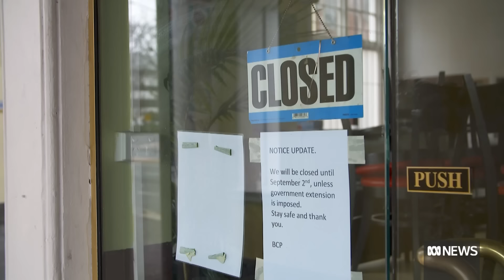Former prime minister Scott Morrison set to quit politics after 16-year career | ABC News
Former prime minister Scott Morrison is set to announce his retirement from politics, ending a 16-year career in federal parliament, including four served as prime minister.
Liberal sources told the ABC of the former prime minister's intention to announce his retirement from politics in the coming days.
The decision will trigger a by-election in the southern Sydney seat of Cook, a notionally very safe Liberal seat.

0:00 - Scott Morrison to quit politics
0:24 - A look back at Scott Morrison's political career
3:59 - Antony Green's analysis